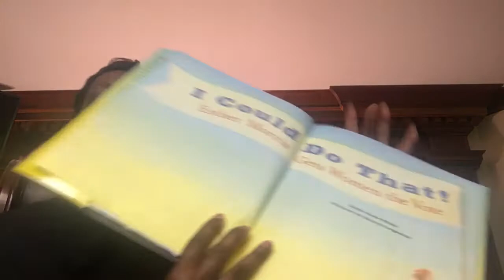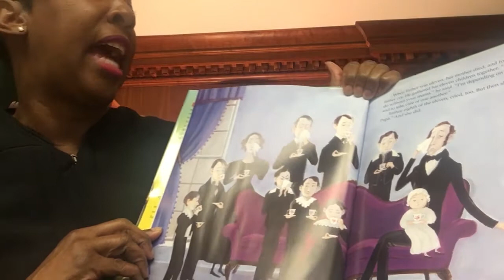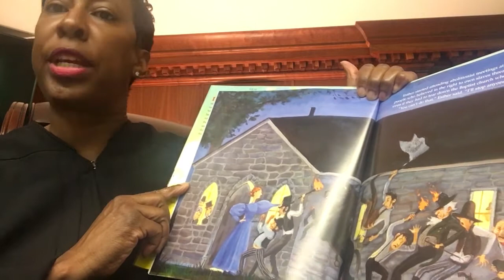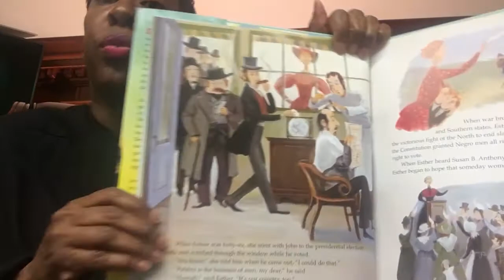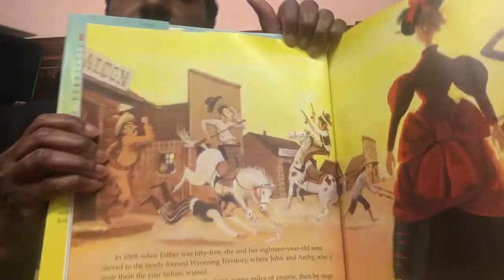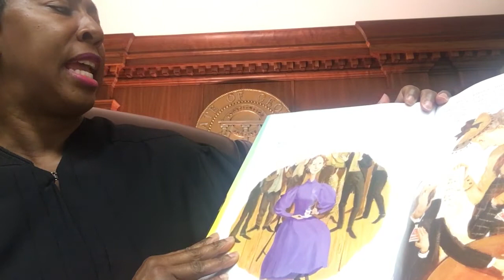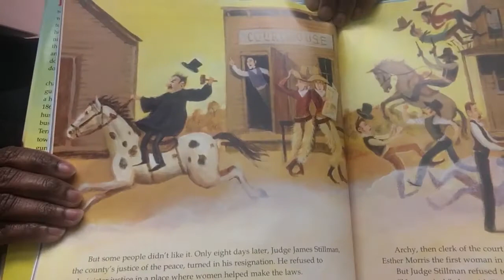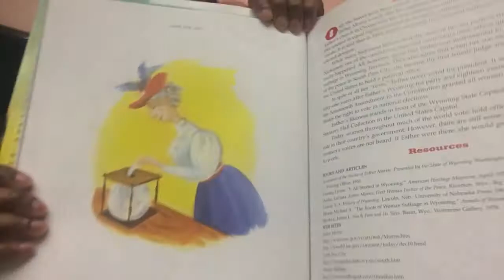Court of Appeals of Georgia Judge Verda Colvin reads "I Could Do That: Esther Morris Gets the Vote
The theme for Law Day 2020 celebrates the centennial anniversary of the 19th amendment's ratification. To help celebrate this, we have asked Georgia judges to read children's books about the topic.